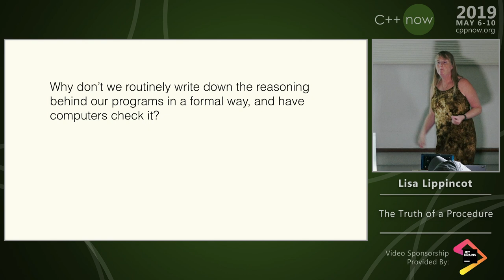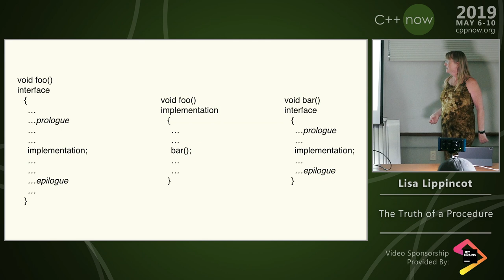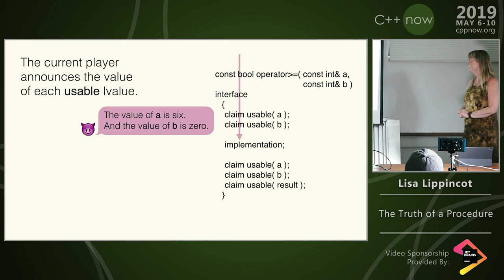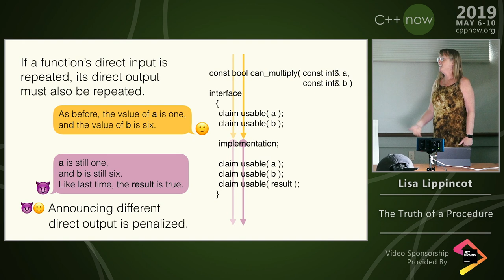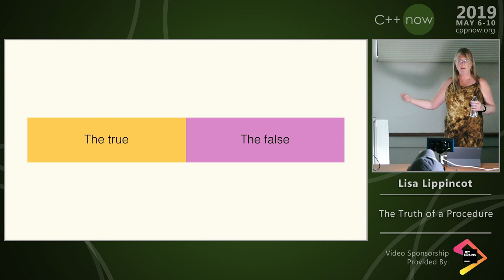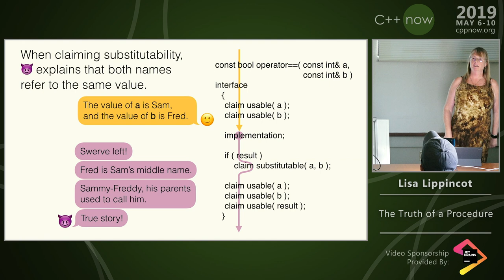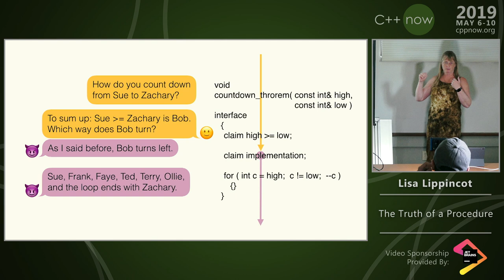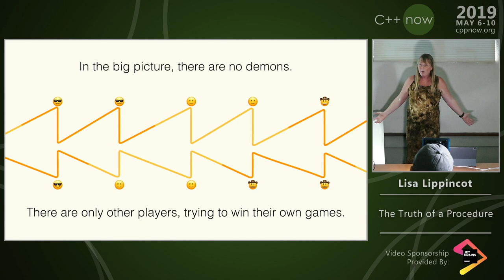The Truth of a Procedure in Programming - Lisa Lippincott - CppNow 2019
One way of modeling a procedure mathematically is to treat it as a statement about the ways in which events can be arranged by a computer. This conception brings programming into the domain of mathematical logic, the study of truth and proof in formal languages.

In this lecture, I will explain how to read a procedure and its interface as a sentence, how that sentence may be true or false, possible or impossible, necessary or provable.

This presentation of programming from a logician’s perspective is intended to complement the topologist’s perspective of last year’s keynote, “The Shape of a Program,” but is independent of the material covered there.

Lisa Lippincott
Tanium
Software Architect

Lisa Lippincott designed the software architectures of Tanium and BigFix, two systems for managing large fleets of computers. She's also a language nerd, and has contributed to arcane parts of the C++ standard. In her spare time, she studies mathematical logic, and wants to make computer-checked proofs of correctness a routine part of programming.